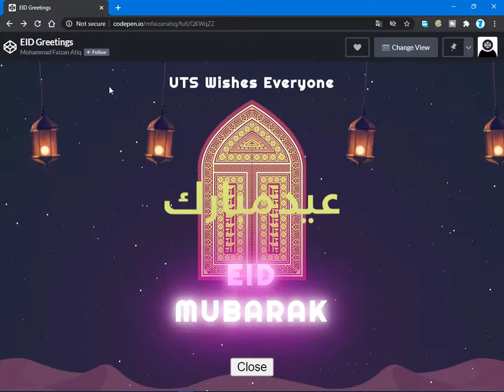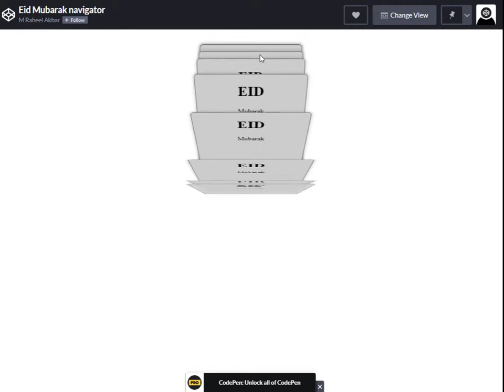4 Eid-Ul-Adha Animations Using Html Css & Javascript || Codepen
MALAHIM TECH;